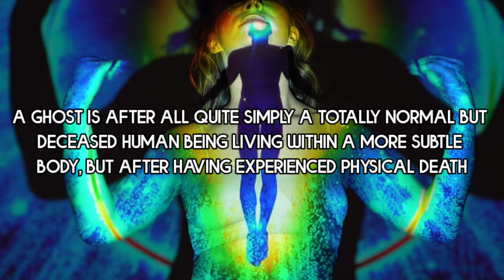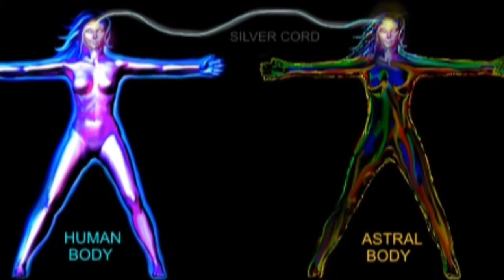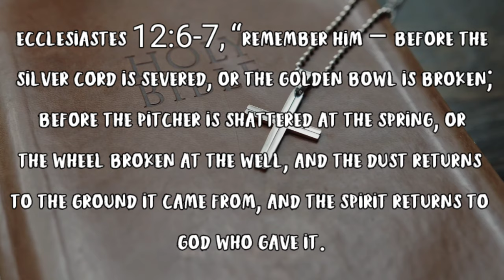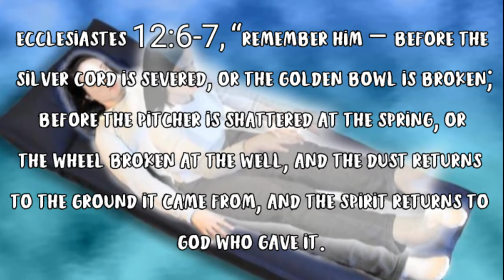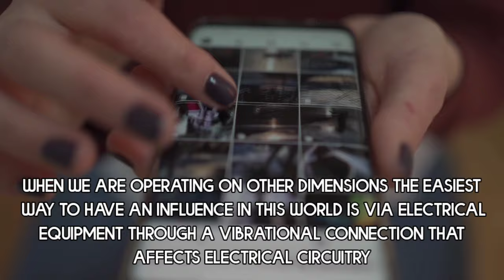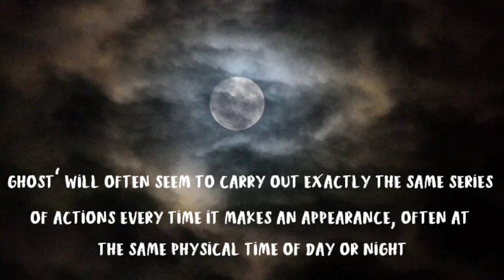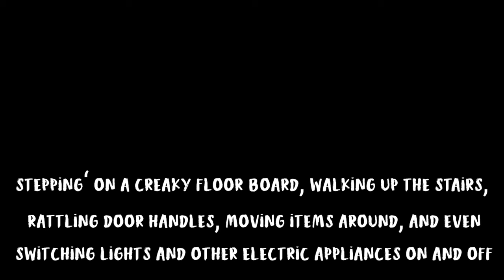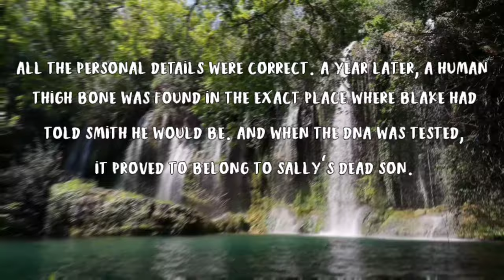Ghosts and Paranormal Activity Explained | What Really Happens After Death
Ghosts Explained: What Really Happens After Death?
The Truth About Ghosts and Paranormal Activity!
What Happens After Death? Paranormal Evidence Explained!
Ghosts: Real or Fake? The Ultimate Paranormal Breakdown

 Have you ever wondered what happens after death? In this video, we delve deep into the world of ghosts and paranormal activities. We’ll explore real-life cases, the science behind ghost sightings, and what experts say about the existence of spirits. Whether you’re a skeptic or a believer, this video will challenge your perception of the supernatural.

Topics Covered:
What are ghosts and spirits?
Theories and scientific explanations
Paranormal encounters and real stories
Debunking common myths

Ghost sightings

Paranormal activity caught on camera

Ghost encounters

Are ghosts real?

Paranormal investigation

Explaining paranormal phenomena

Life after death explained

Supernatural mysteries

NOTE: ALL THE CONTENT AND IMAGES SHOWN IN THE VIDEO BELONGS TO THE RESPECTED OWNER N DATS NOT ME I M NOT THE OWNER OF ANY IMAGE SHOWN IN THE VIDEO..

NO COPY RIGHT INFRINGEMENT INTENTED